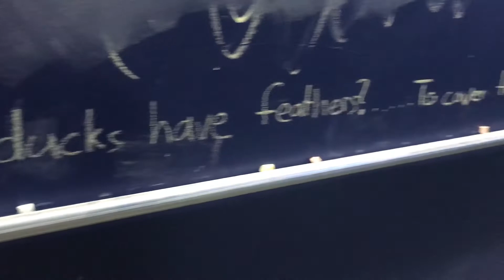Chalk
The best part about playing pool. You don’t have to sit and pretend to be interested in the other persons life.